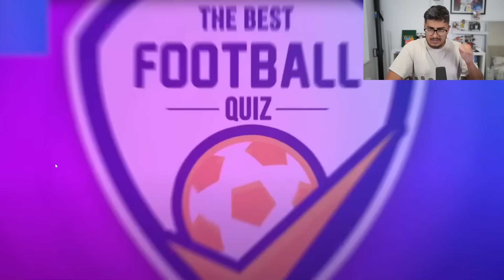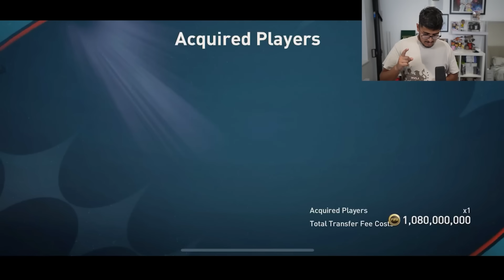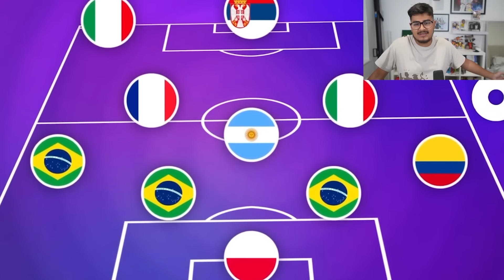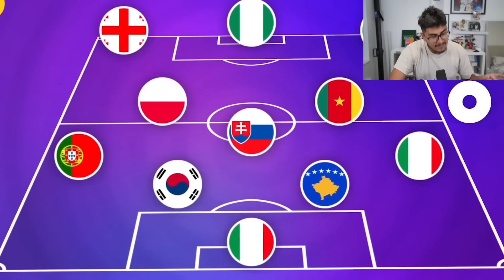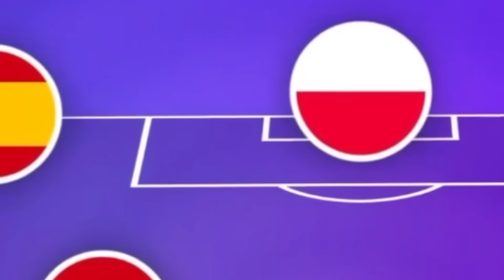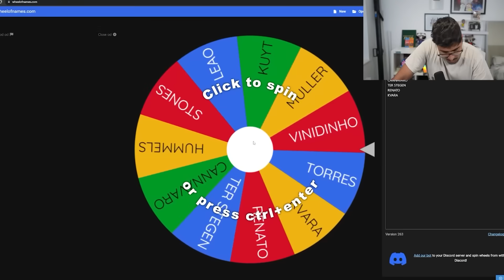Guess The Club Decides My Team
how many did you guess correct?

In this video I had to guess the football clib and if i get it right i can add one player from that club into my fifa mobileteam. So If i guessed madrid, i can add ronaldo.